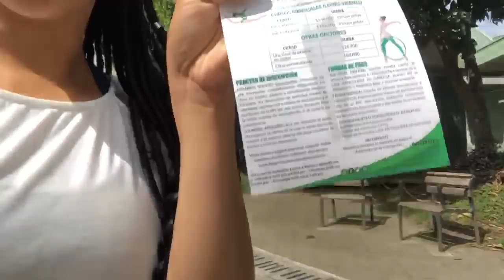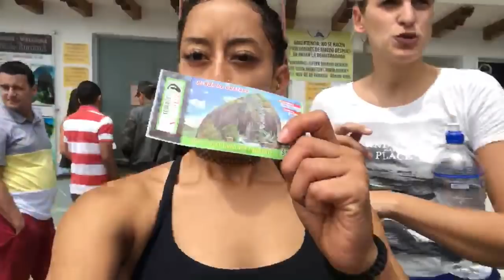TRIED TO GO TO COLOMBIAN GYMNASTICS GYM - FAIL // VLOG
Sooo I tried to go practice at the gymnastics arena in Colombia Medellín, but it didn't work out the way I thought it would have... And now I am officially back home, here is the last week of my Colombia trip! ENJOY!

A year ago, a video of my UCLA gymnastics floor routine went viral and a lot of you guys got to know me as this blue haired sparkly chick that does the nae nae, but there is more tome than meets the eye!

On this channel you will find gymnastics videos, stories about my life/childhood, dance, and so much more!